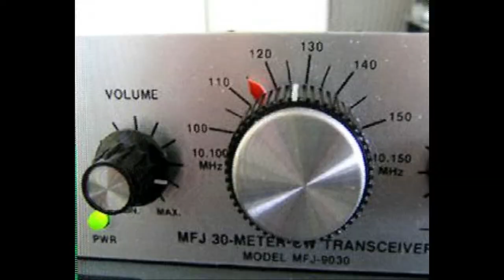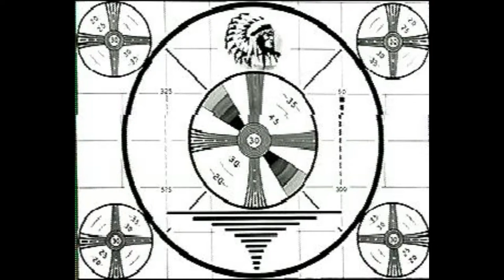Daily Minutes 29 november 2017